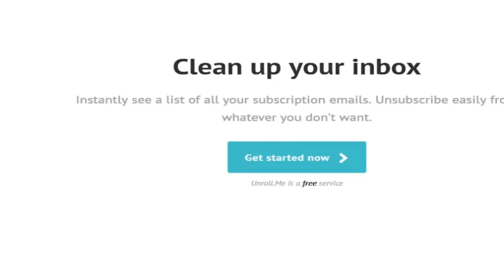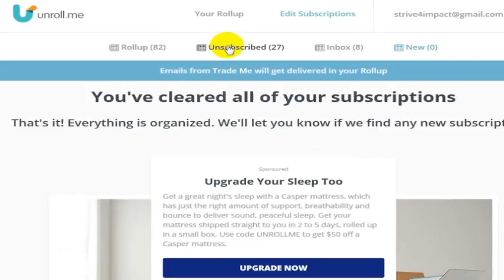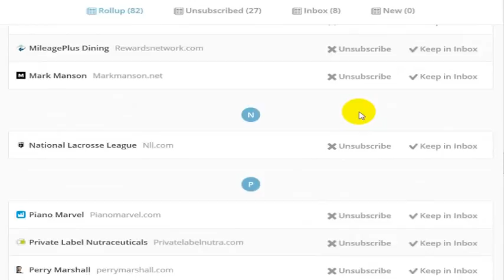Email Overload Solution: Gmail, Outlook, iPhone, and Android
Having a hard time managing your Gmail inbox on your iPhone, Android, or desktop?

Do you just have a crowded email inbox and want to make some space?

If you're suffering from email overload, here's a way that you can get your inbox back.

Clean up your inbox using a service like unroll.me